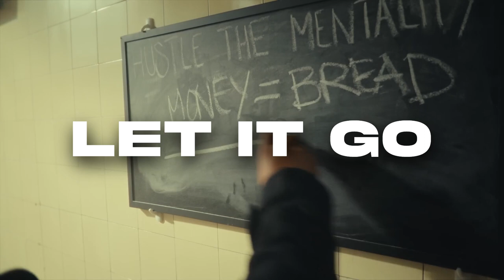(SOLD) Hp Boyz x Lisi Australian Trap Type Beat - "Let It Go"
For non-profit use, must credit Prod. Wakeupjeff

(FREE) Hp Boyz x Lisi Australian Trap Type Beat - "Let It Go"

Those who intend to use this beat to promote on streaming platforms MUST purchase a license for the beat itself.